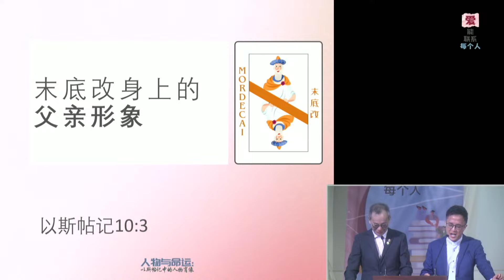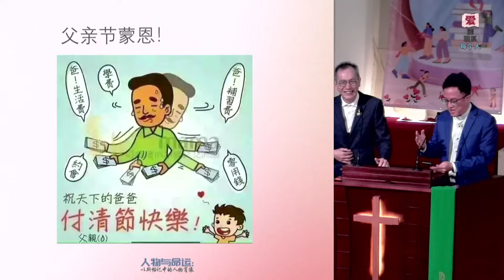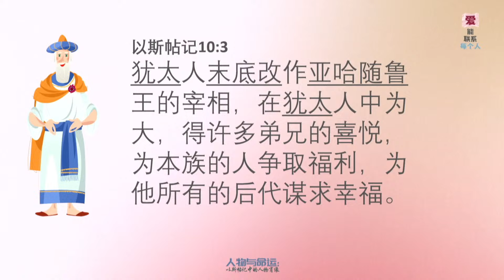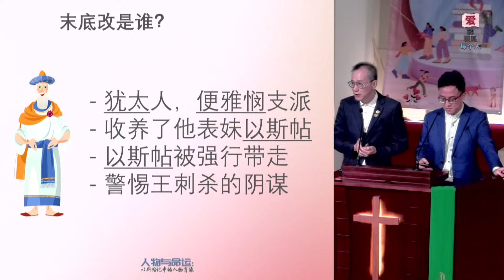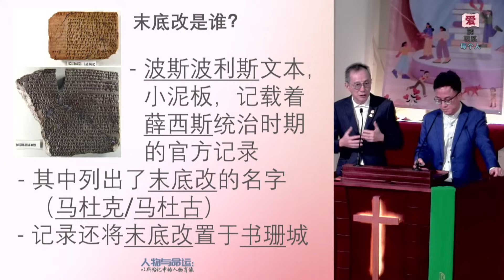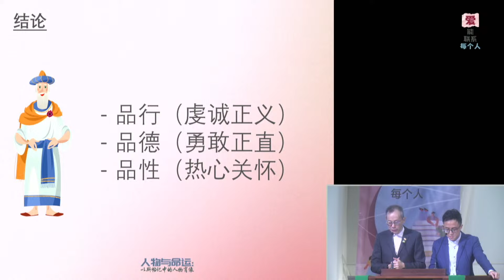卫理公会盛港堂_16 JUN 2024_末底改身上的父亲形象_吴毅华牧师